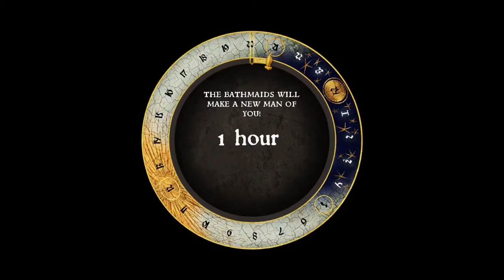Shenaningans in the woods - Kingdom Come Deliverance Let's Play Part 24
Henry sets off to deal with the ladies in the woods doing weird stuff, but gets roped into said things himself...not good.